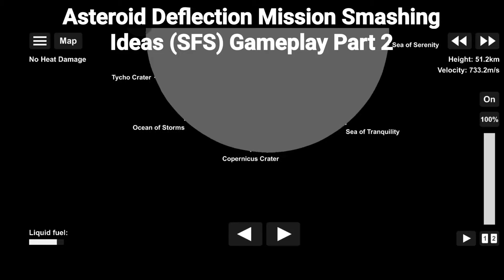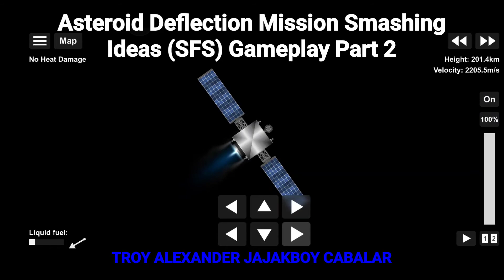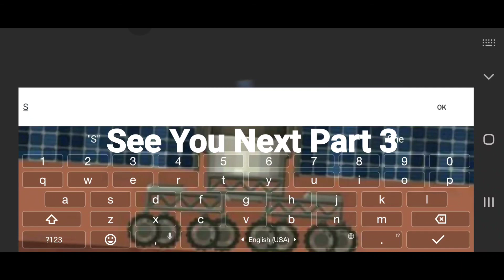Asteroid Deflection Mission Smashing Ideas (SFS) Gameplay Part 2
Asteroid Deflection Mission Smashing
Ideas (SFS) Gameplay Part 2

Venus:
Maxwell Montes
Lavinia Planitia
Atalanta Planitia

So much for being asteroid deflection mission smashing ideas venus for SFS

About To The YouTube Channel is Troy Alexander Jajakboy Cabalar.

Links:
Media in Facebook Link: 🔴
Media in Facebook Pages Link: 🔴
Media in Facebook Group Link: 🔴
Media in Instagram Link: 🔴
Media in TikTok Link: 🔴
Media in Twitter Link: 🔴
Media in YouTube Link: 🔴